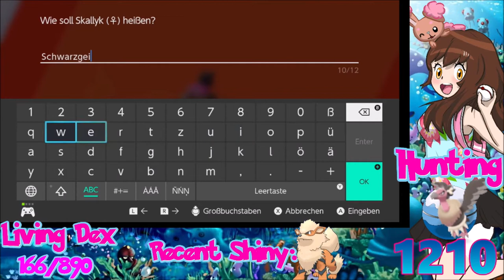[Live] Shiny Mandibuzz after 1210 Masuda Eggs in Pokemon Shield